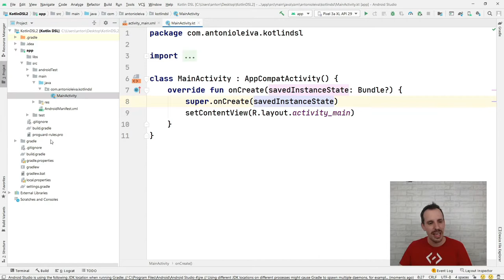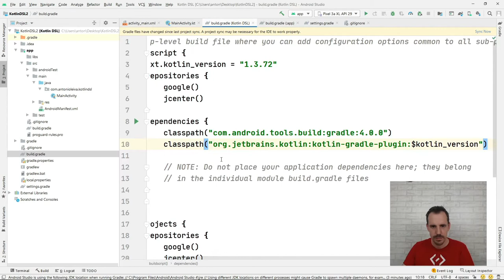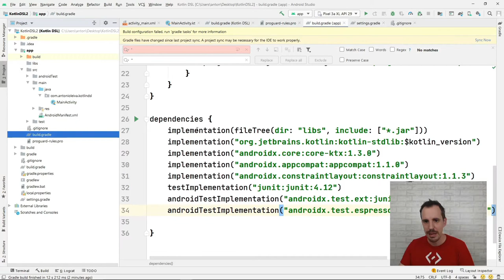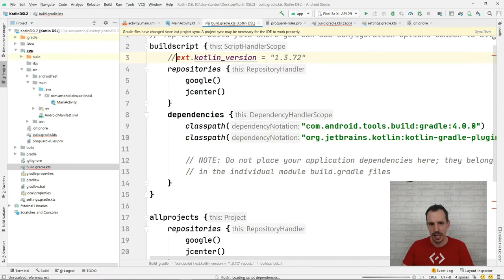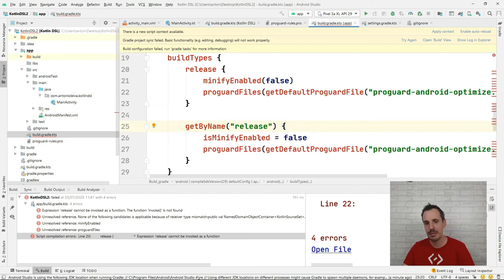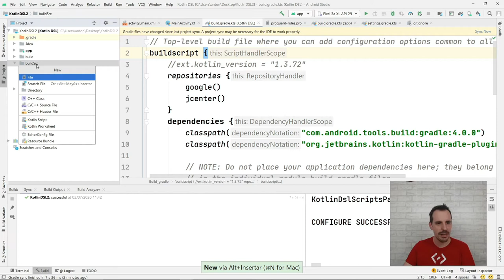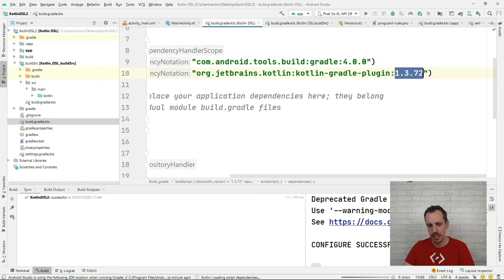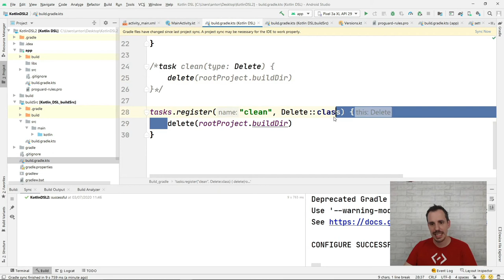🔹 Cómo usar Kotlin con Gradle 👉 Kotlin DSL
Desde siempre, Gradle  ha utilizado el lenguaje Groovy para definir sus scripts.

Pero con la aparición de Kotlin, muchas cosas han cambiado, e incluso Gradle ha decidido dar soporte a este lenguaje.

La ventaja de Kotlin es que es un lenguaje estático, pero tiene una apariencia muy similar la de un lenguaje dinámico.

Esto implica que el compilador nos puede ayudar con el autocompletado, y a la vez el código que tenemos que escribir es muy cercano a lo que escribiríamos con Groovy.

Kotlin DSL es una pequeña variante de Kotlin que se puede usar para definir scripts, y es la que Gradle utiliza.

A efectos prácticos no necesitas saber mucho más, se usa igual que Kotlin.

ÍNDICE:
00:00 Intro
03:04 Paso 1: Adapta los ficheros Gradle actuales a algo más parecido a Kotlin DSL
05:40 Paso 2: Convierte las llamadas a los plugins al nuevo estilo
06:26 Paso 3: Convierte los ficheros Gradle a KTS
08:33 Paso 4: Reemplaza la forma de configurar los build types
09:15 Paso 5: Si usas la carpeta "libs", haz este cambio
09:41 Paso 6: Cómo configurar las variables en Kotlin DSL
12:16 Paso 7: Cómo declarar tareas
13:14 Paso 8: Termina de configurar el resto de archivos
13:45 Conclusión

Espero que os guste mucho, ¡un abrazo!

1️⃣ La situación de Kotlin en el mercado y la oportunidad de aprenderlo
2️⃣ Cómo empezar con Kotlin desde cero en pocos minutos
3️⃣ Cómo Kotlin puede hacerte mucho más productivo

✅ ✌ANDROID STUDIO 4.0 - Todas las NOVEDADES de esta actualización